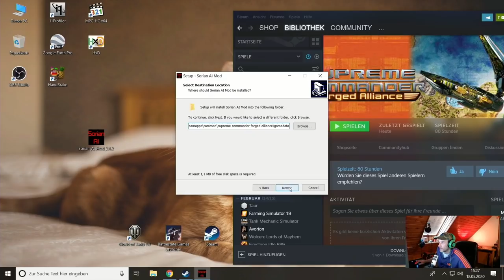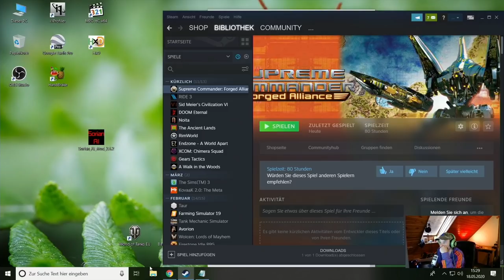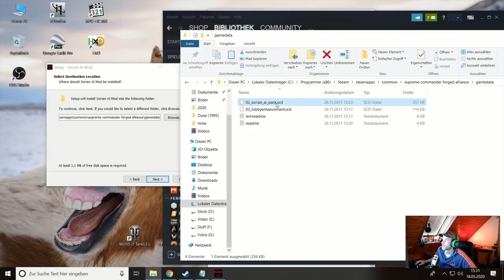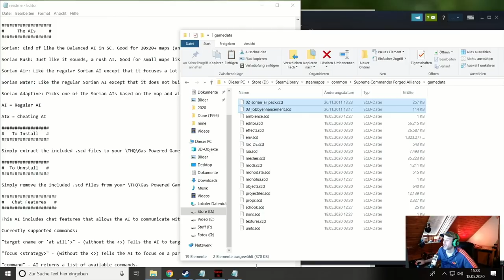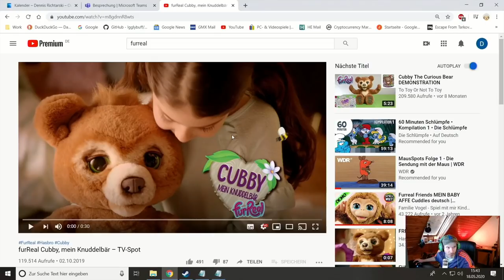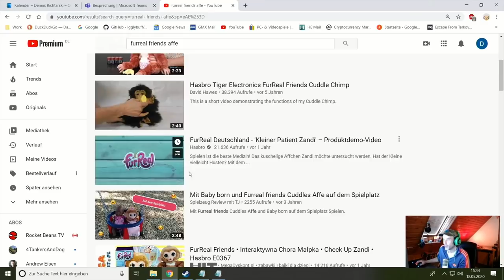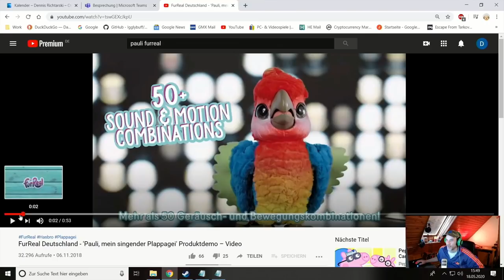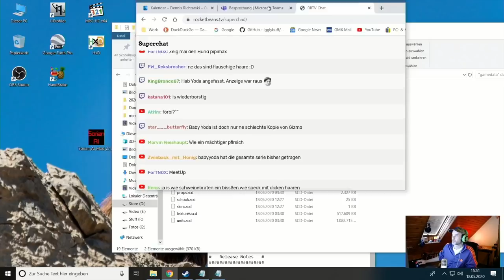Ein RTS für Profis | Supreme Commander mit Dennis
Heute bei ZOCKEN MIT DENZEL hat Recke Richtarski ein ganz besonderes Schmankerl seiner persönlichem Gameshistorie für euch parat. SUPREME COMMANDER bzw. SUPREME COMMANDER FORGED ALLIANCE steht auf dem Bits- und Bytes-Speiseplan unserer strategieverrückten Bohnen. Das RTS aus dem Jahre 2007 ist den meisten von euch sicherlich ein Begriff. Der inoffizielle Nachfolger von TOTAL ANNIHILATION erschien 2007, stammt aus den findigen Fingern von GAS POWERED GAMES und THQ, erschien für den PC & die Xbox 360 und hat es letztlich auf einen Metascore von 86 gebracht. Und in Dennis Herzen hat es einen noch höheren Score. Zurecht? Kommt mit uns in den Kampf und macht euch euer eigenes Bild.